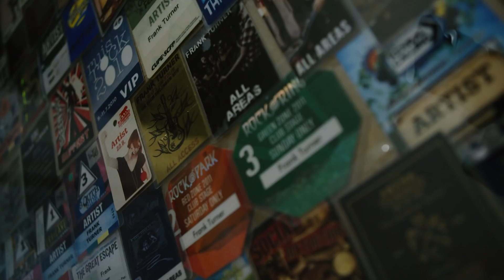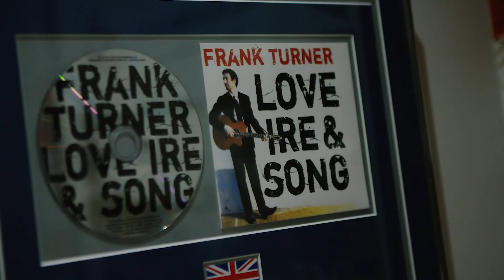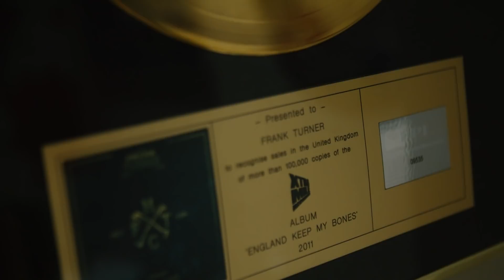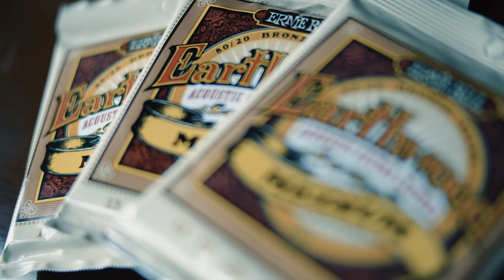Ernie Ball Unearthed with Frank Turner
"The acoustic guitar is so easily accessible... you can pass the guitar around a room full of people quite happily and I've spent a lot of my time doing that. It really removes a lot of not any mystique but kind of aristocracy about music making. It becomes something that's very public property.”

Ernie Ball Unearthed is a new series highlighting the incredible journeys of today’s most interesting songwriters.

In this episode, English punk and folk singer-songwriter Frank Turner is featured from Meonstoke, Hampshire, United Kingdom.

Frank Turner plays Ernie Ball Earthwood Medium 80/20 Bronze acoustic guitar strings